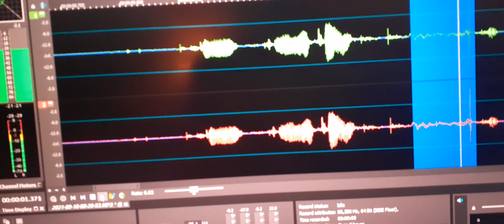5. Another EVP telling me “Listen Joseph Passon”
Another EVP telling me “Listen Joseph Passon”